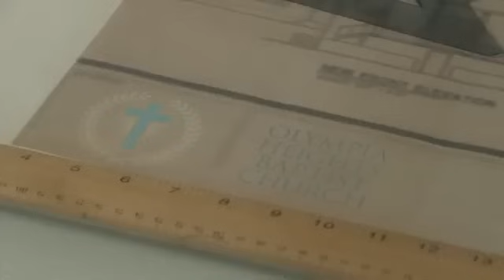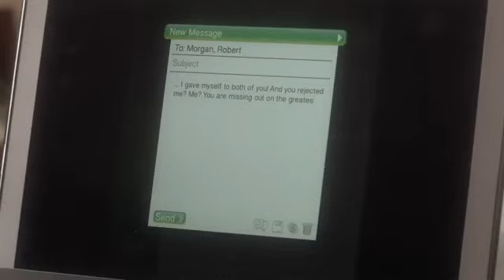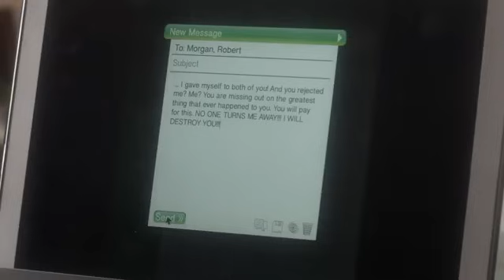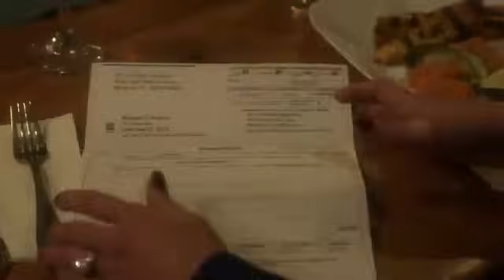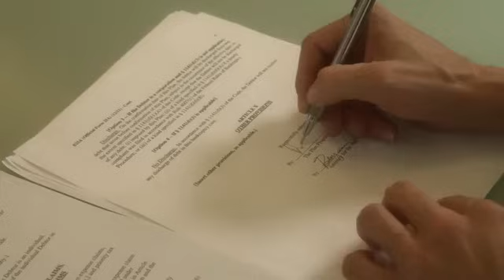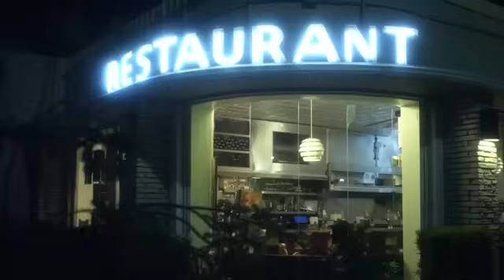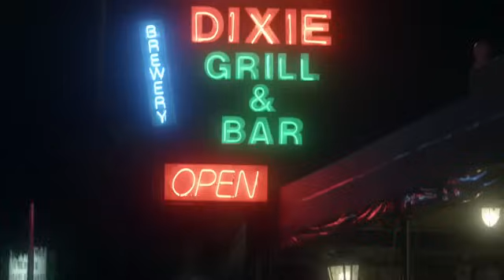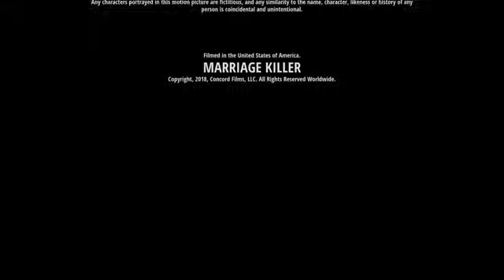Peligrosas tentaciones completa en español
1. Haz clic en el enlace, después de copiar mi código de invitación, descarga e instala Kwai.
2. Vincula mi código de invitación para recibir dinero inmediatamente y úsalo todos los días para ganar dinero continuamente.